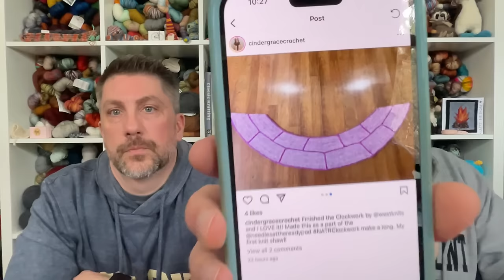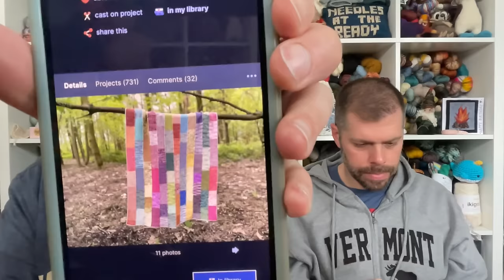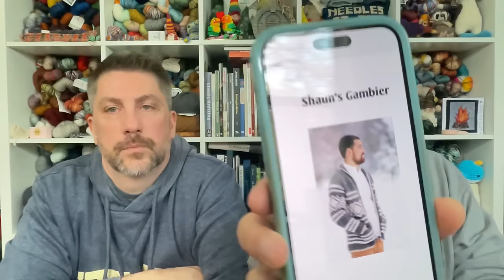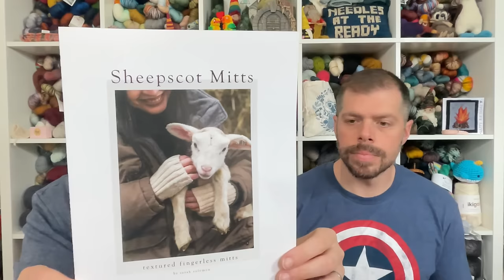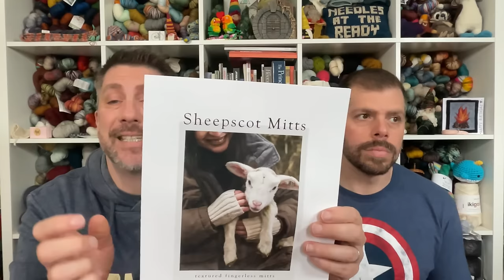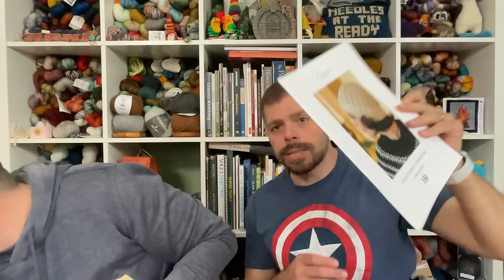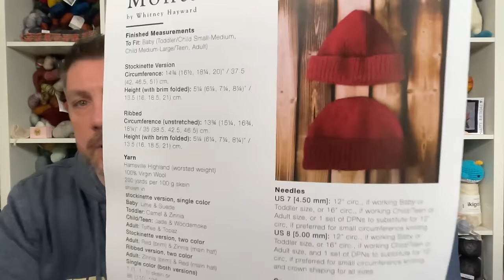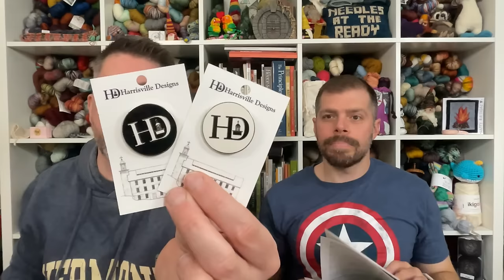Needles at the Ready: Episode 109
Needles at the Ready Podcast: @needlesatthereadypod
Kevin: @kevin.michael80
Ray: @ray.j.knits

Ray: RayJKnits
Kevin: KevinMichael80

Finished Objects:

Kevin:

Pajama Pants

Ray:

Vanilla Socks: “So This is Love” - 72 Stitches on 2.25mm needles

What we are reading:

Ray:

Reading: Heir of Fire (Throne of Glass #3) Sarah J Maas
Listening to: Outlander by Diana Gabaldon

Kevin:

Reading: The Well of Ascension by Brandon Sanderson